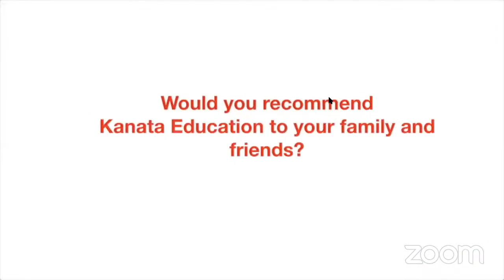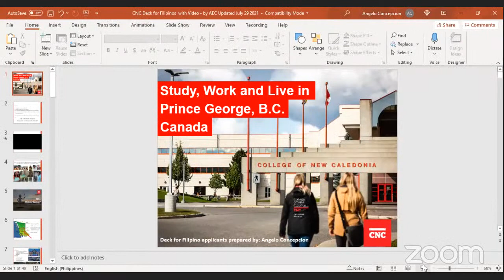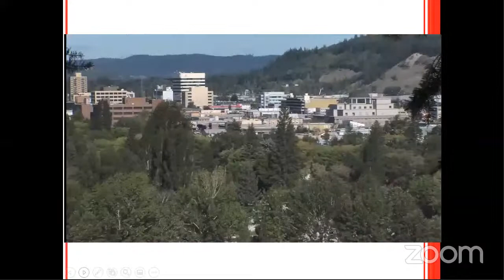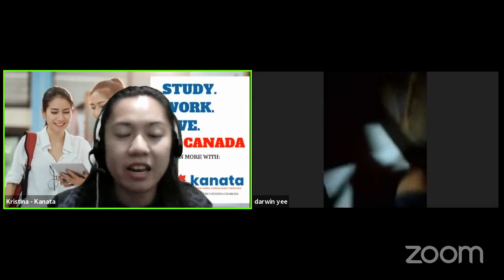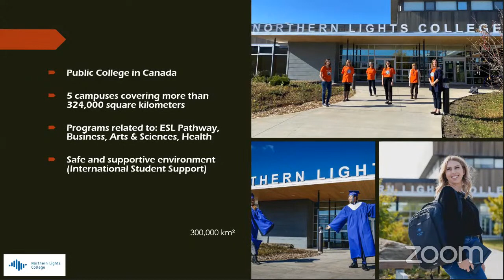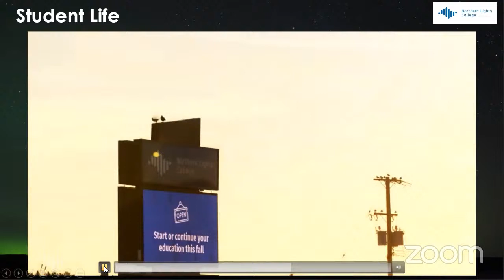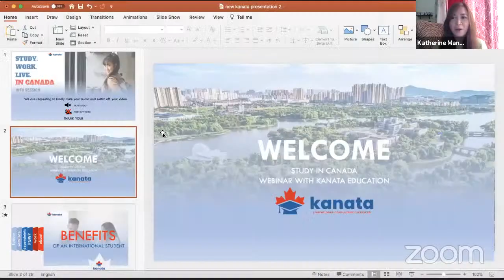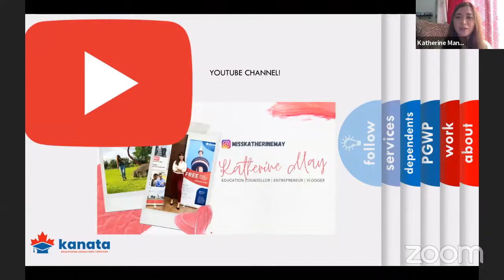Study in Canada with Northern Lights College & College of New Caledonia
Low Cost Tuition fee schools!

Northern Lights College & College of New Caledonia!

Watch our live stream to:

Learn about:
✔ Program options
✔ Benefits of studying in Canada
✔ High demand programs for Filipinos
✔ Study pathway for immigration
✔ Visa Processing
✔ Costs and Tuition fees

Apply through Kanata Education and you will get:

✔ Guaranteed slot when application opens
✔ Assistance all throughout your application
✔ Study plan guidelines
✔ Documentation checking
✔ Assessment and unlimited consultation